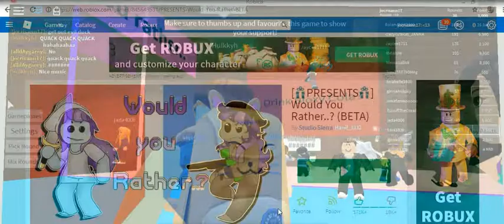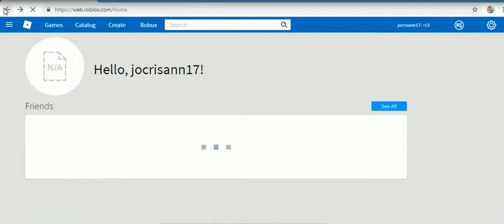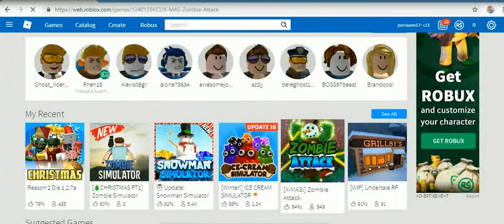MARC ROBLOX GAMES 2019 -38